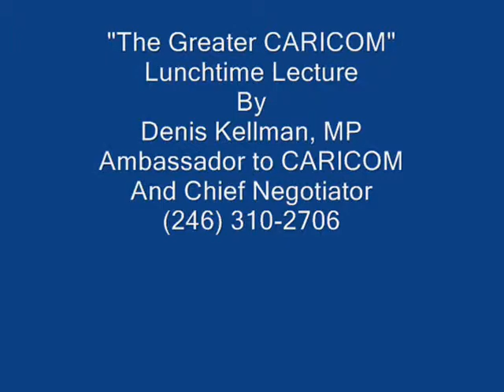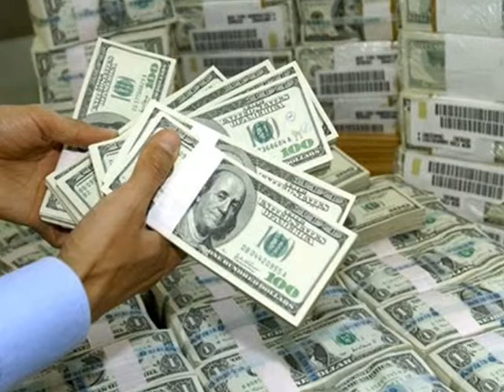THE GREATER CARICOM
LUNCHTIME LECTURE BY AMBASSADOR TO CARICOM  AND CHIEF NEGOTIATOR, DENIS KELLMAN, MP AT THE DEMOCRATIC LABOUR PARTY'S HEADQUARTERS, GEORGE STREET, BELLEVILLE, ST. MICHAEL, BARBADOS. SEPTEMBER 4, 2009.